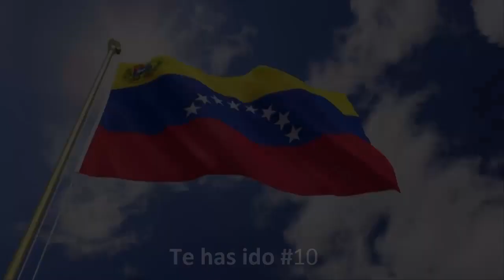Gaita - Te has ido #10 - Homenaje a Kervin Piñerua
Homenaje a Kervin Piñerua
Tema: “Te has ido #10“
Letra: Cesar Gedler
Produccion: Estudio Diamond Blue
Edición y Mezcla: Jorge Labrador
Arreglos: Edgar Gedler & Cesar Gedler
Edición: Carlos Gedler

  Músicos GRUPO WAKOA
Solista: Carlos Oropeza
Coros: Maribel Cisneros, Ismael Pacheco y Edgar Gedler
Bajo: Edgar Gedler & Ruben Contreras
Cuatro: Daniel Terife
Tambora: Darwin Bolivar
Charrasca: Pedro Bracamonte
Conga: Darwin Bolivar
Piano y teclado: Cesar Gedler
Audio: Miguel Garcia'

   Queremos dar las gracias a todos los que participaron en este maravilloso proyecto, ya que es un placer rendirle homenaje al jugador Kervin Piñerua nuestra estrella del volleyball, que dejo plasmado su legado en Venezuela y en el mundo entero.

   Agradecemos a Yani Capuzzi (profesor y jugador) por su valiosa colaboración que siempre nos mantiene informados y nos llena de orgullo la pasion por el volleyball.
   Especialmente la ayuda de Eucaris Escalona por su apoyo incondicional.
   Dedico esta gaita a mi familia y a mi gemelo por sus largas horas de ensayo y espera.

        “Somos y seguiremos siendo jugadores de volleyball“.